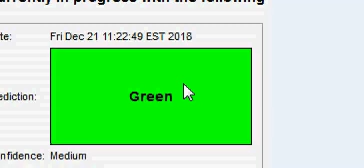little too early,, market was begin to fall,, that why miss again,, but very close..